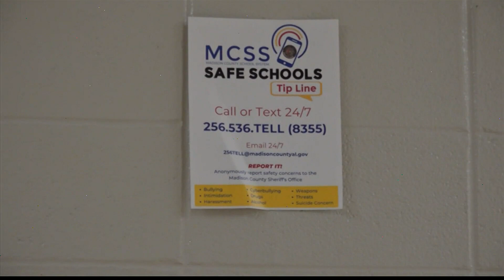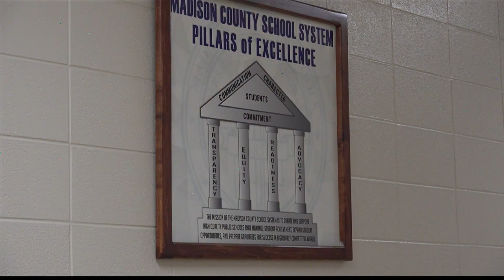Madison County School System super on preparations for the new year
Safety is at the forefront of MCSS operations, to keep up with the fast-growing pace of the district, says Superintendent Ken Kubik.